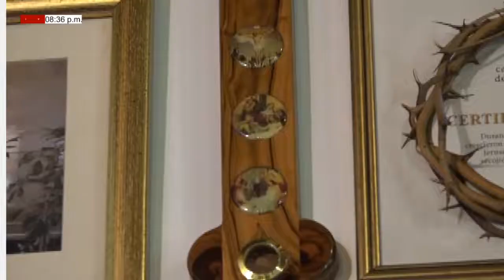EUCARISTÍA MIÉRCOLES (20/01/2021) 2° SEMANA DEL T.O. - PBRO. JOEL JAVIER ESCALANTE.